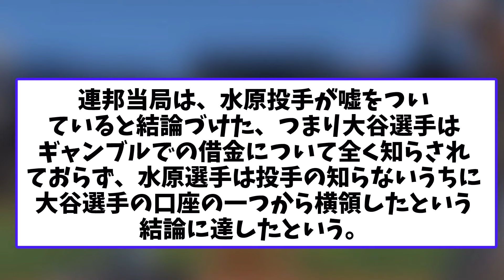朗報 大谷さん 無罪が確定で完全勝利した模様